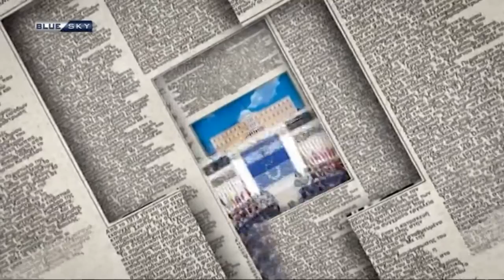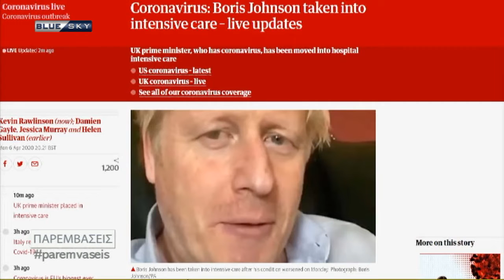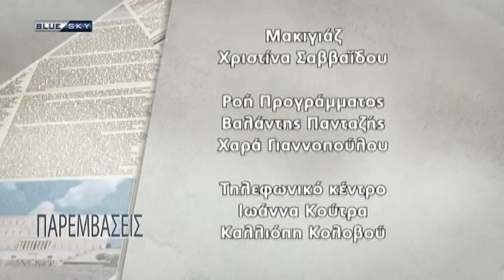ΠΑΡΕΜΒΑΣΕΙΣ 06/04/20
Με τον Γιαννη Παπαδοπουλο

Σχολιάζουν οι:
Σωτήρης Ξενάκης
Χρήστος Κώνστας

Καλεσμένη στο studio ο:
Ματίνα Παγώνη, πρόεδρος ΕΙΝΑΠ

Σε ζωντανές συνδέσεις οι:
Χρήστος Σταϊκούρας, Υπ. Οικονομικών
Μάκης Βορίδης, Υπ. Αγροτικής Ανάπτυξης
Παναγιώτης Ρήγας, πρώην υπουργός ΣΥΡΙΖΑ
Γκίκας Μαγιορκίνης, επίκουρος καθηγητής Υγιεινής και Επιδημιολογίας στο Καποδιστριακό
Σοφία Βούλτεψη, Βουλευτής ΝΔ